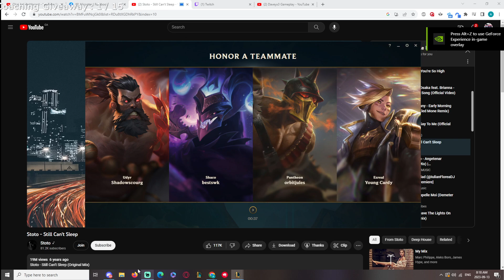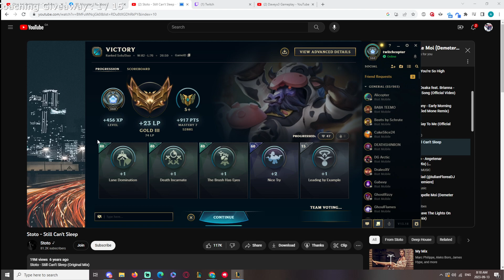HOW TO CARRY GOLD ELO AS A ROAMING SUPPORT! (CHALLENGER SHARES HIS SECRET)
League of Legends Season 13 Alistar gameplay!